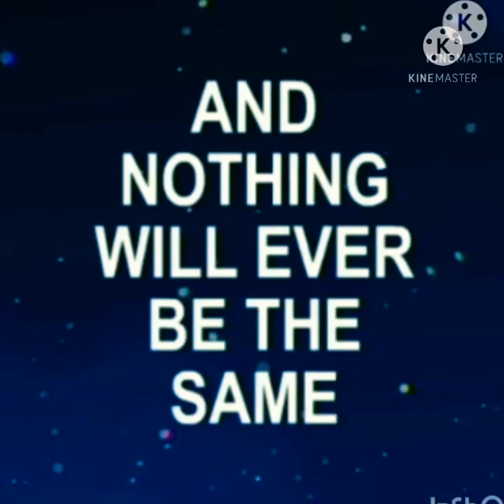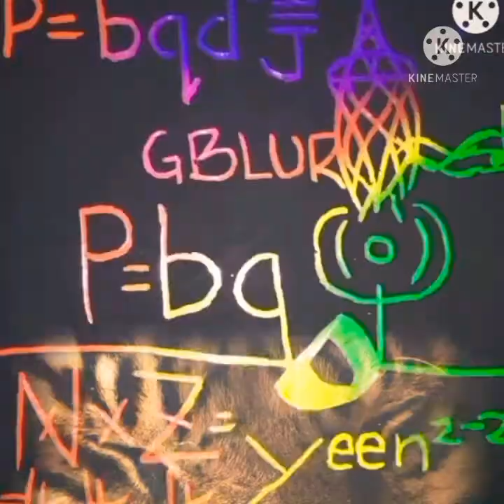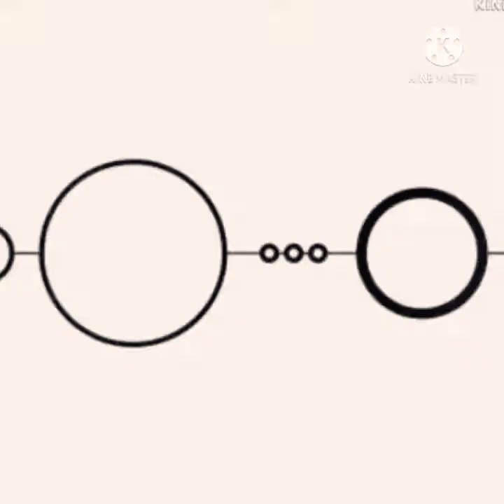February 22, 2021